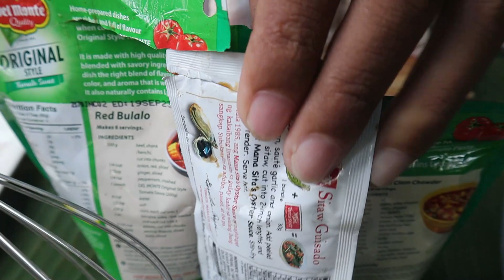CHICKEN COSTILLAS | KWENTONG TIYANAK NI MATET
HABANG NAKU KWENTO SI MATET, JARRY TUTOK LANG SA PAGKAIN